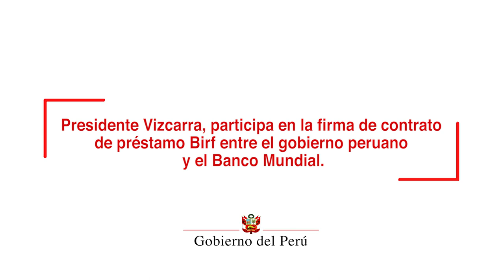Firma de contrato de préstamo entre el gobierno peruano y el Banco Mundial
El jefe de Estado, Martín Vizcarra, presidió suscripción de contrato de préstamo con el Banco Mundial para implementar el Expediente Judicial Electrónico.

El mandatario refirió que uno de los compromisos desde el inicio de su gestión, fue precisamente encaminar un proceso de transformación para agilizar el sistema de justicia; abreviando los procesos, contando con jueces más preparados, e incrementando el número de profesionales. En este camino, agregó que la transformación digital del Estado es también un pilar fundamental y una herramienta útil en un proceso de modernización del sistema de justicia.